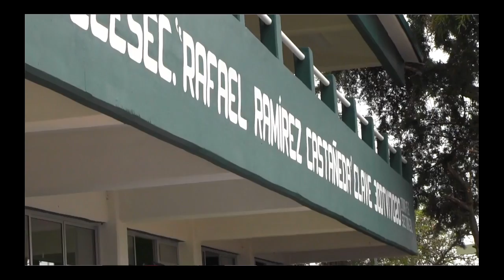Video slider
Un conjunto de fotos de lo mas representativo y testimonios